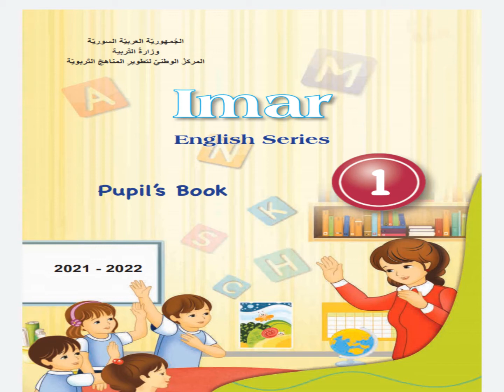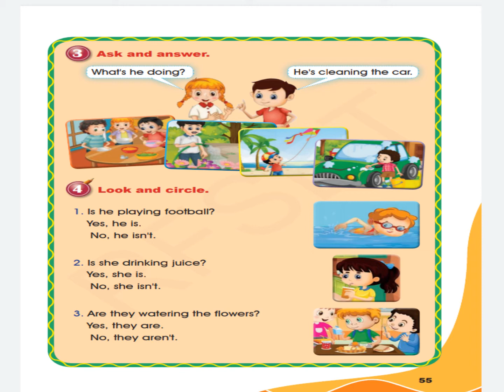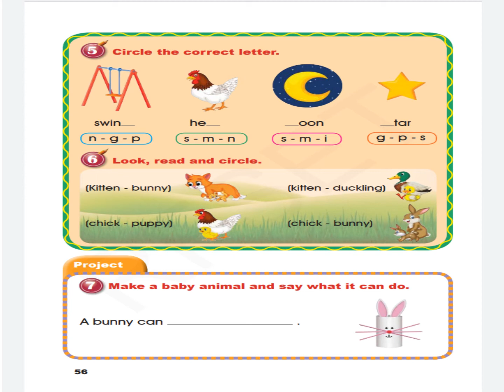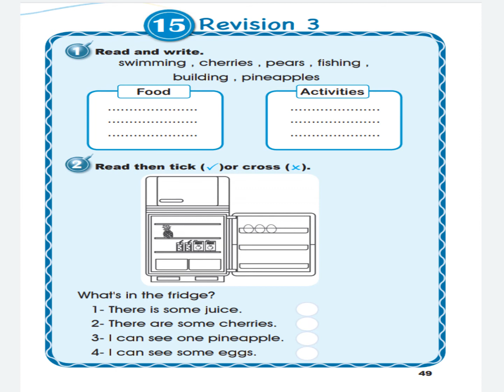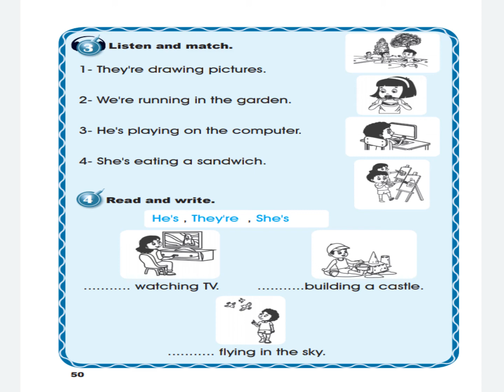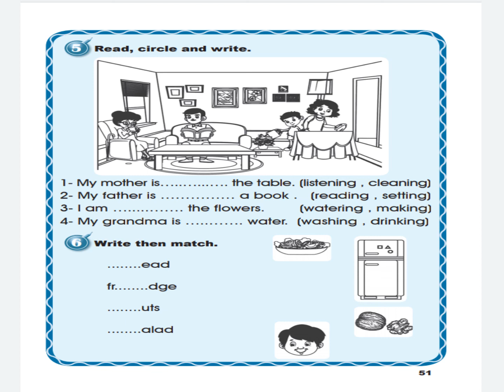الصف الثاني الوحدة الخامسة عشر منهاج جديد 2021-2022